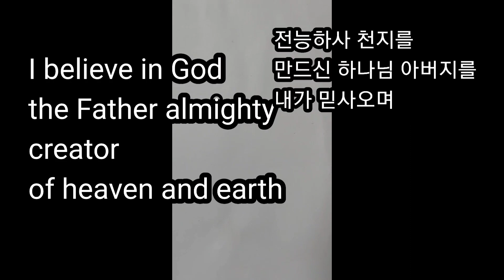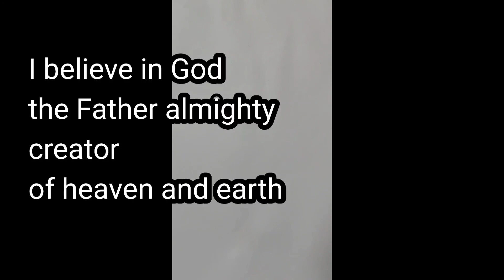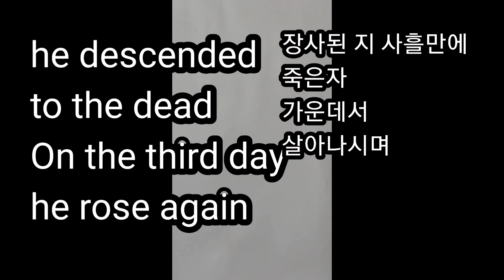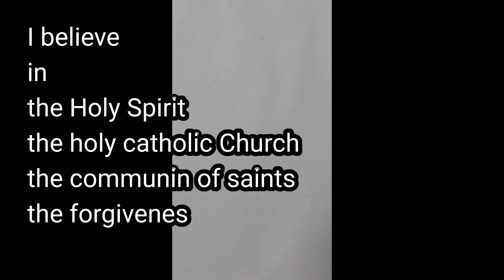사도신경영어반복듣기